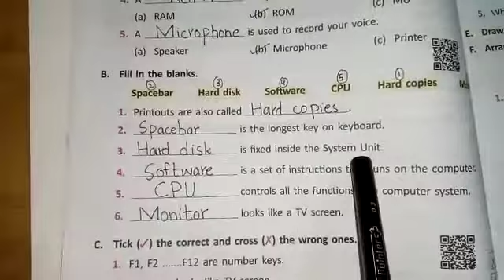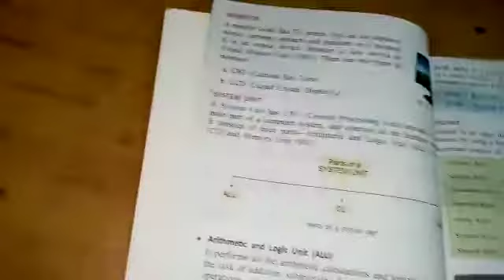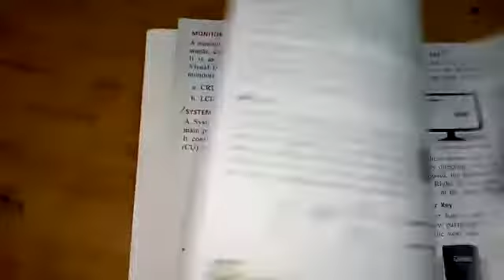Class 3 computer lec#9